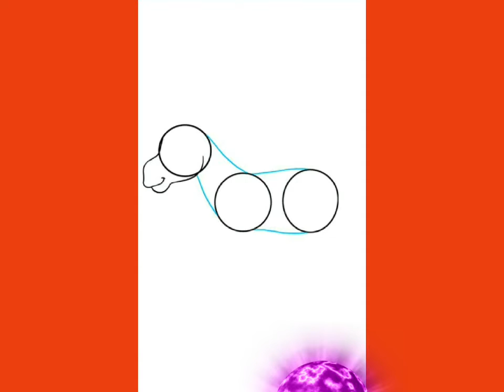Como dibujar un burro - Paso a Paso fácil